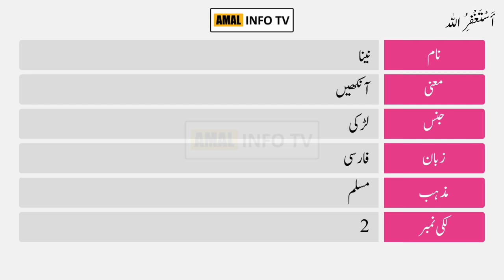Naina Name Meaning in Urdu | Naina Name Ka Matlab Kya Hai | Amal Info TV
Naina ( نینا ) is a Muslim girl Name. The Naina Name Meaning in Urdu is "  آنکھیں  ". Naina name is Arabic originated, which is related/connected with Islamic Name Naina. Also find other important details about Naina Name in this Video Like Color, Compatible Stone & Metals, Religion, Language, and Many More..!!

👉 Detail: In this video you will find all kind of details about naina name meaning in urdu & lucky number, naina name status, naina name meaning whatsapp status or if you have any other query so you can ask in the comments section.